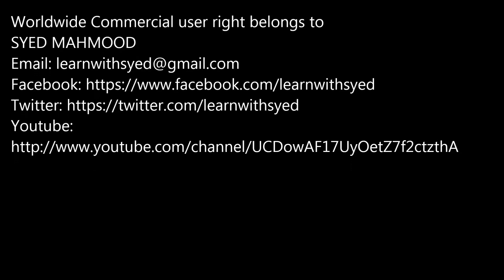ACCA P7 Lecture 1 Introduction Part 1 Difference between F8 & P7 SYED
ACCA P7 Advanced Audit and Assurance Lecture 1 Introduction Part 1 Difference between F8 & P7 SYED

Inspired by the LSBF video lectures, I thought I could make some of my own to help out the current ACCA students.